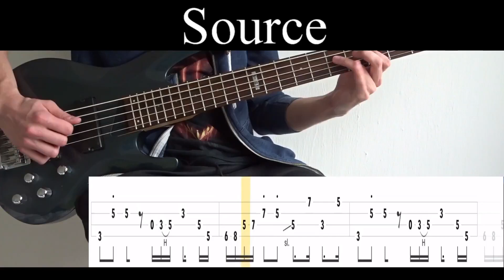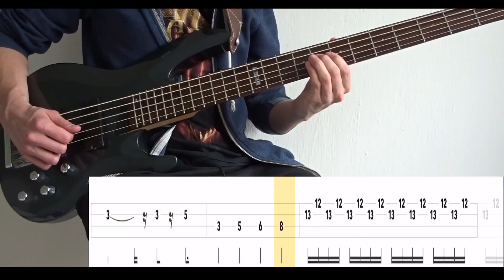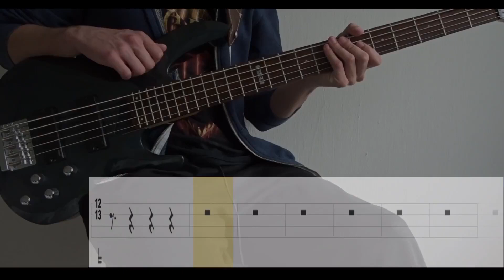Source (Fever the Ghost) - (BASS ONLY) Bass Cover (With Tabs)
Tuning : E-A-D-G Artist : Fever the Ghost
Album : Crab in Honey (2014)
Song : SOURCE
Bass : ESP LTD B-105